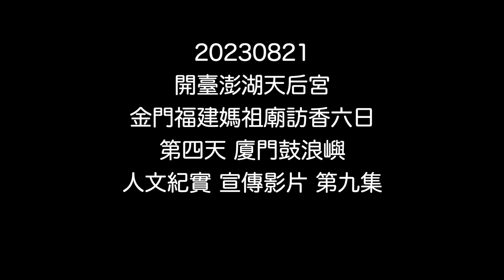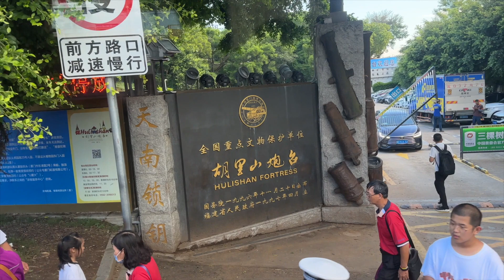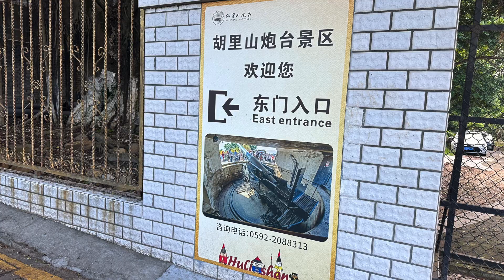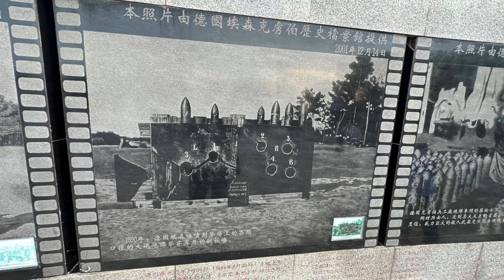第九集20230821開臺澎湖天后宮金門福建媽祖廟訪香六日第四天 廈門鼓浪嶼人文紀實 宣傳影片